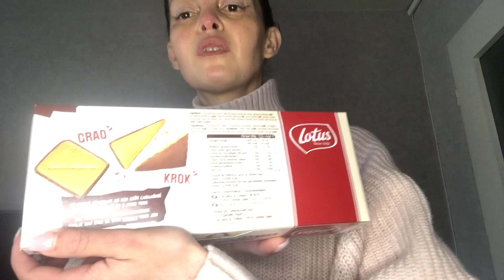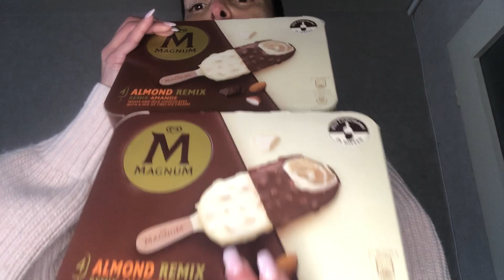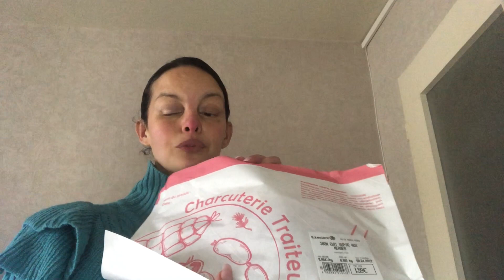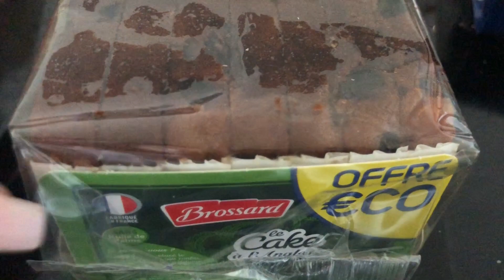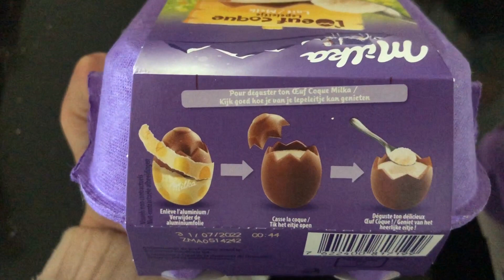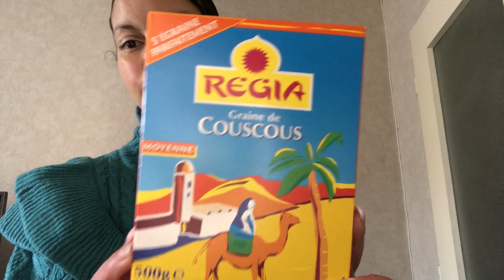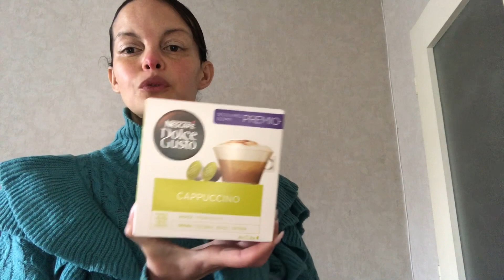Une semaine de retour de courses